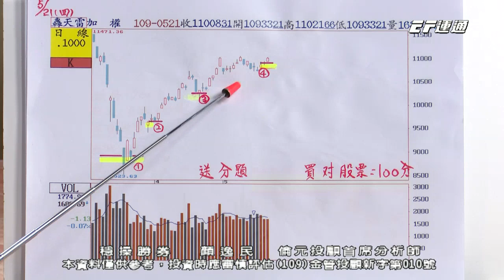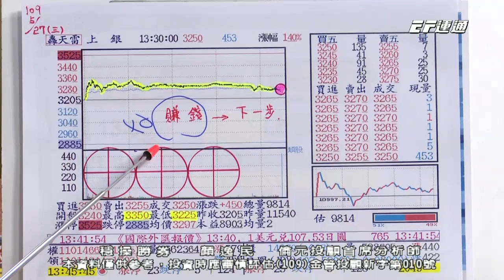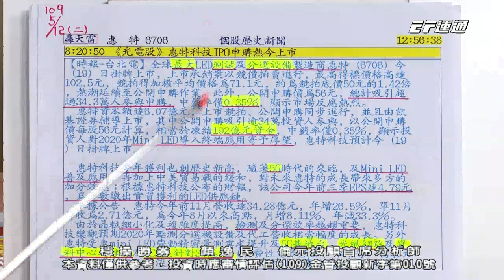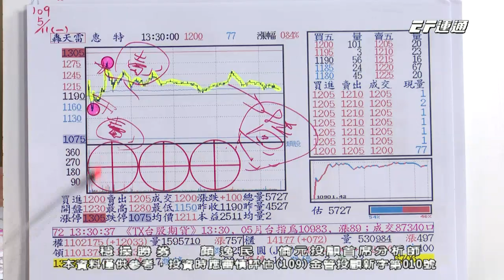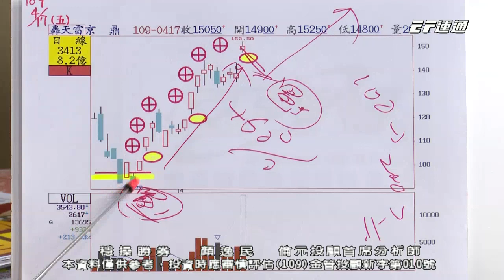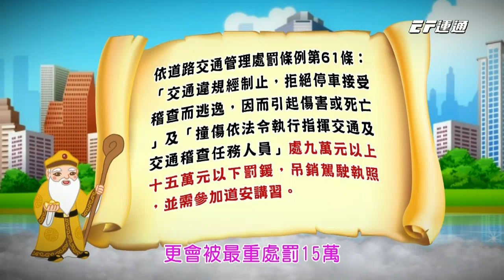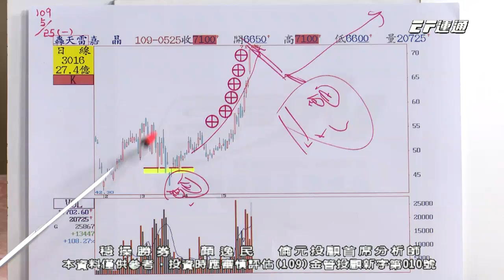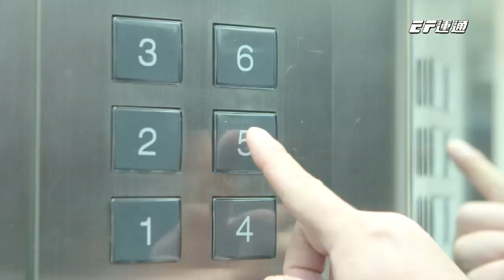20200528 1530 顏逸民 穩操勝券